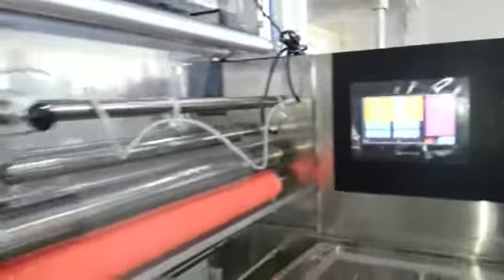600W Belgian waffles flow packing machine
600W  Belgian waffles flow packing machine

A leading industrial packaging equipments manufacturer for more than 12 years,

Coretamp engineers can develop solutions that are tailored to customers needs.
From a basic line to the most demanding or delicate application, Coretamp’s automated

packaging systems deliver reliable performance.

We have a group of senior engineers , technicians and mature production staff,

uninterrupted innovation, and modern design with a hight degree of automation.For the

satisfy of our customers, we always strictly in quality control and inspection.We use the

world famous-brand products as critical components, ensure long-term and steady

operation of the equipment.

we supply both good pre-sales and after-sale service, with one year warranty, and some of

the spart parts are 2-3 years maintained. With strictly in quality control and good

service,our packing machine are well sell at home and abroad, widely favored by the user.
HOW TO FIND THE RIGHT Packing MACHINE

Before you choose to buy a packing machine?from an automated packaging system

company, find out whether they supply any major, well-known companies. If they have,

then there is a good chance that this is a company that can be trusted to have had a lot of

experience and to provide high quality components. If they supply several big-name

companies, then they definitely know how to provide packaging systems with filler machines that their clients are completely satisfied with.